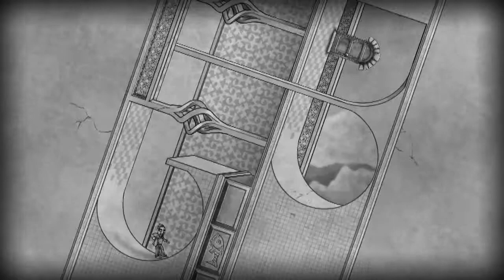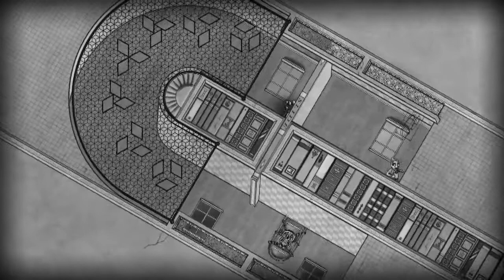Let's Play The Bridge: episode 01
A new series where I play an amazing indie game where up is down, left is right, and nothing is what it seems.